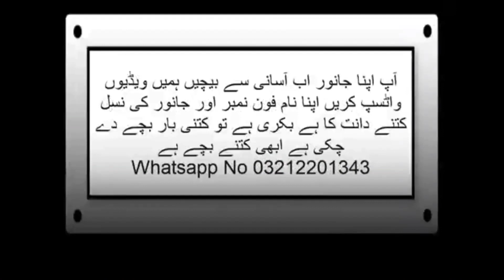Irfan Goat Farm In Karachi Livestock Market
agar aap ky pas Janwer sale Kay Lia mojod Hain to hamin WhatsApp kr din video bana kr ham bichangay aasani say